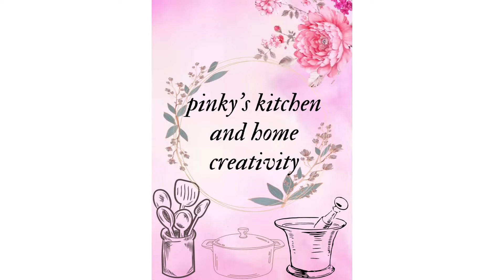# pyaj ki khasta kachori / pyaj ki kachori/Pinky kitchens and home delivery channel 😋👌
delicious pyaj ki khasta kachori
pyaj ki kachori
pinky's kitchen and home creativity channel👍👍😋